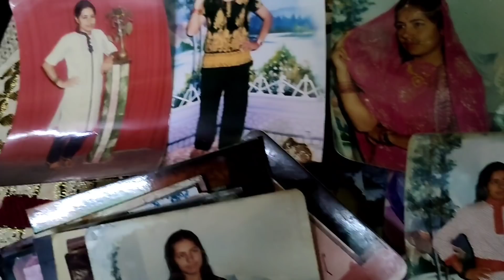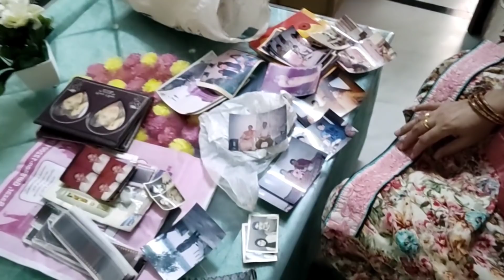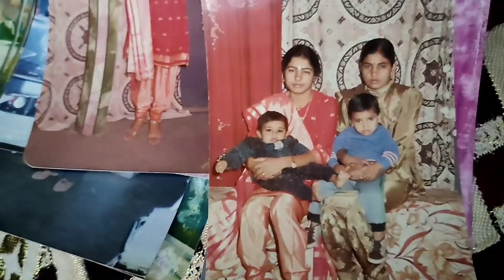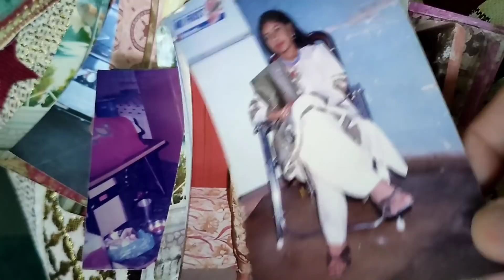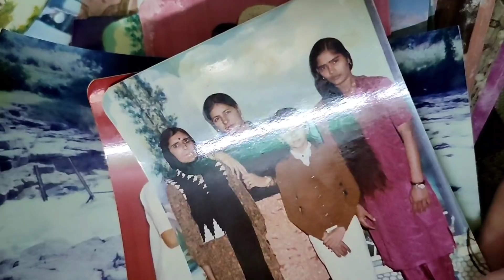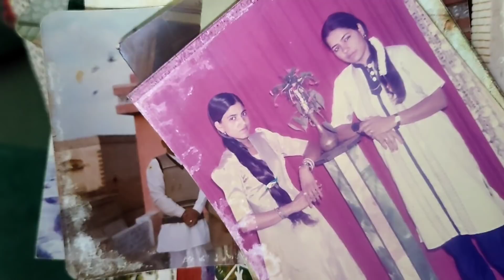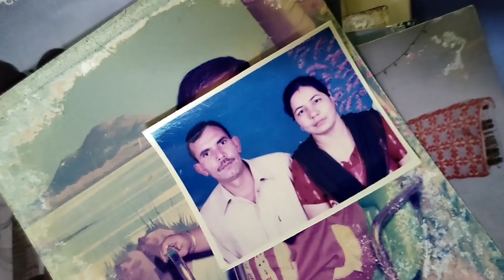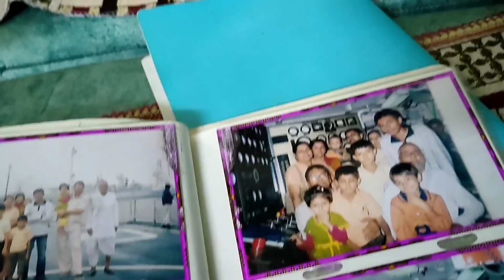!! आज पुरानी यादें ताजा कर लेते हैं !! 🙏🙏